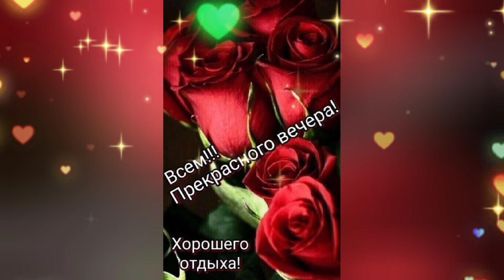ДОБРЫЙ ВЕЧЕР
ДОБРОВОЛЬНАЯ ПОМОЩЬ
ЗА МОЙ ТРУД
НОМЕР КАРТЫ  💳 СБЕРБАНК
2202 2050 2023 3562-ЛЮБОВЬ ВАЛЕРЬЕВНА
Я ОТ ЧИСТОГО СЕРДЦА ЖЕЛАЮ ВАМ СЧАСТЬЯ,ЗДОРОВЬЯ,ЛЮБВИ,УДАЧИ, БЕРЕГИТЕ СЕБЯ И УЛЫБАЙТЕСЬ ЧАЩЕ 😘